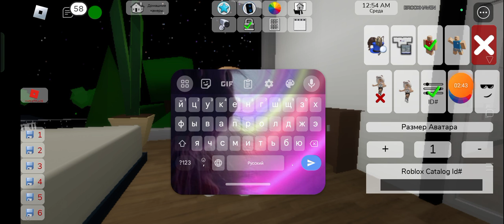Скин Фила в брукхевен:)